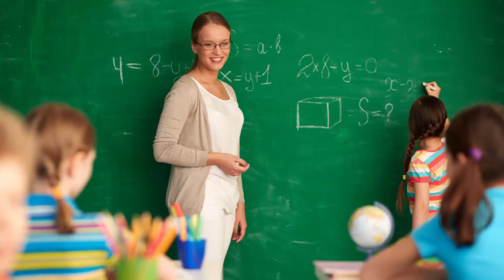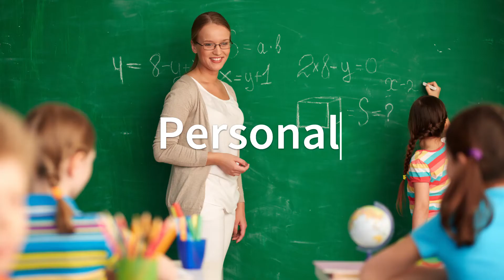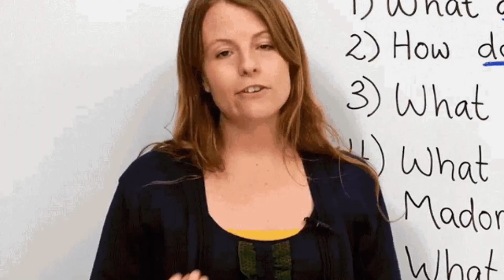Why Skill Development is Important for job | Best Courses For Students | High Income Skills To Learn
Skill Development Kay hai total eak video mai janaya aur apna career ko eak new level par banaya student interview based
Make sure to subscribe to the channel & press the bell icon to get notifications (click the BELL icon next to the subscribe button) to be notified immediately when I release a new video.
In This skill development tutorial you can fine answer of following question
What is skill development examples
Why is skill development important
What are the characteristics of skill
How improve your skills
Why are skills needed
What are the benefits of development
How can I learn new skills at home
What are some skills and qualities
What skills can I learn in a day
Why should we hire you answer best
What are your top skills
What is the  life skills
Why do u want to join this company skill
What skills do we need today
skill for success
skill for job
skill for earning money
skill for interview
skill for software industry
skill Development courses
skill in sports
skill development classes for class 10 student
student skill development
skill development importance
daily life skill
skill Development kayse kara
skill Development courses online fee
skill development Tanning
skill Development Institutes
Skills To Learn In 2022   Best Courses For Students  High Income Skills To Learn   Hard Skills VS Soft Skills career build Skill   Online Job skill
Copyright Act 1976, allowance is made for fair use" for purposes such as criticism, comment, news reporting, teaching, scholarship, and research, Fair use is a use permitted by copyright statute that might otherwise be infringing.
 thanking you
Tech consultant